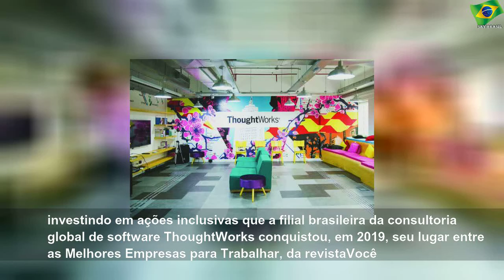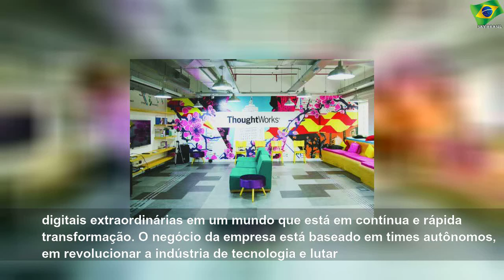Tecnologia por um mundo melhor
sexta-feira, 22 de novembro de 2019
Tecnologia por um mundo melhor | Sky Brasil News
Foi apostando em uma cultura de apoio, que valoriza pessoas antes dos negócios, considera o coletivo antes do individual, optando por um ambiente organizacional de baixa hierarquia e investindo em ações inclusivas que a filial brasileira da consultoria global de software ThoughtWorks conquistou, em 2019, seu lugar entre as Melhores Empresas para Trabalhar, da revista Você S/A – pesquisa realizada em parceria com a Fundação Instituto de...